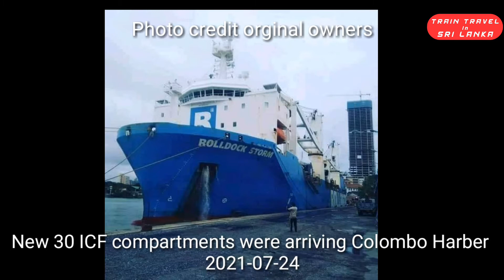2nd 30 New ICF Compartment Arrived Colombo Harbor, Sri Lanka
It was manufactured by an Integral Coach Factory (ICF).The length of that compartment is 65 feet. Those compartments have an air brake system. Air suspension balloons are used to minimize vibrations during travel. Out of these 17 compartments, 8 cargo brake compartments, 41 third class compartments, 42 second class compartments, 35 first class air conditioned compartments and 13 restaurant compartments are to be imported.Much of this is similar to the s13 power set. Its colors are Kurahan, yellow, orange and white
Let's use these train carriages properly to protect them.

Photo Credit by original owners